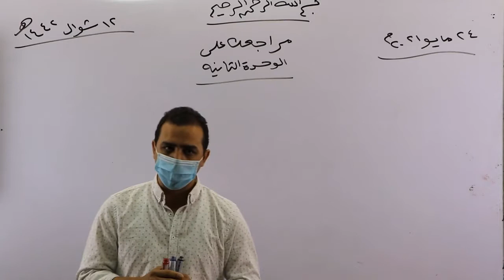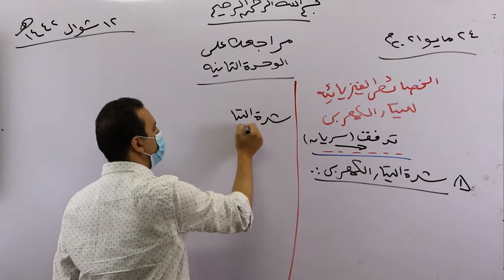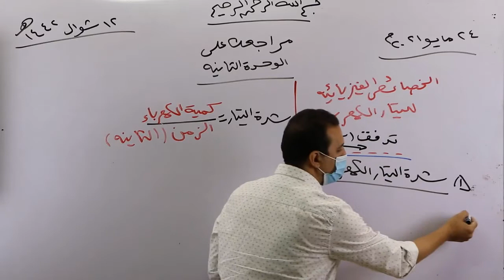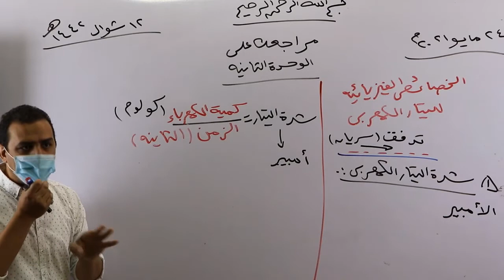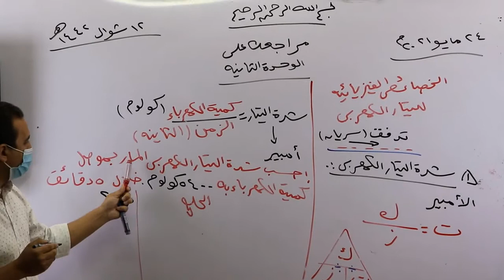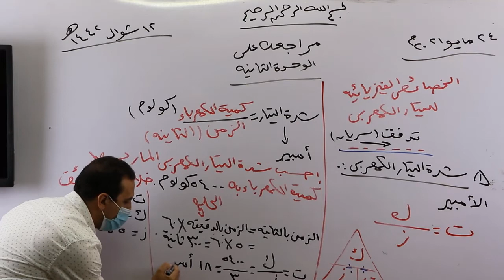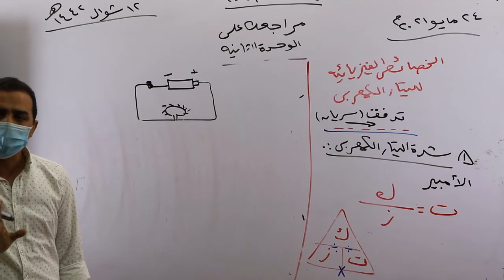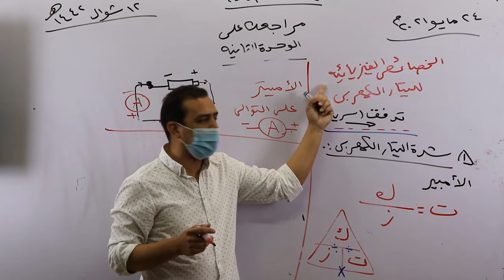علوم 3ع الخصائص الفيزيائية للتيار الكهربى مراجعة على الوحدة الثانية